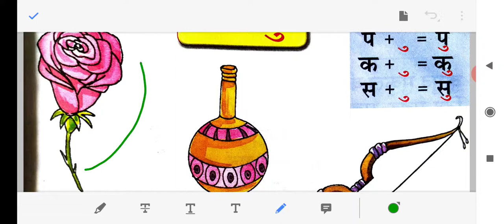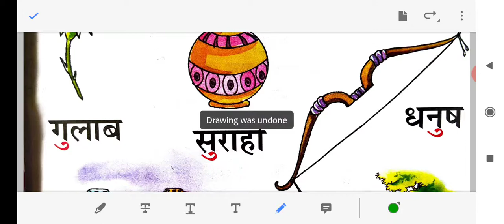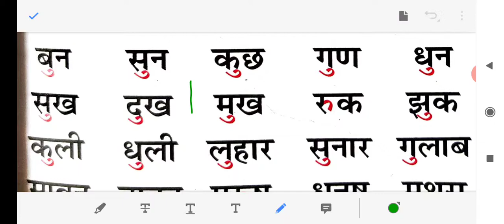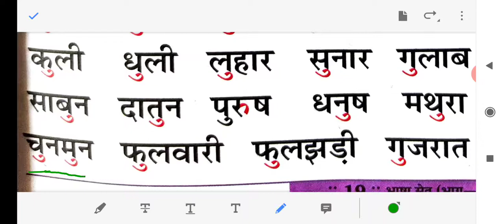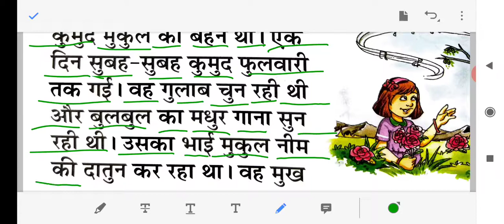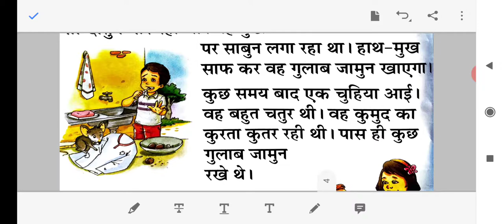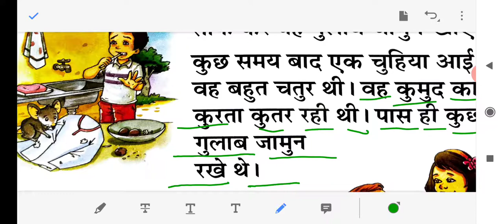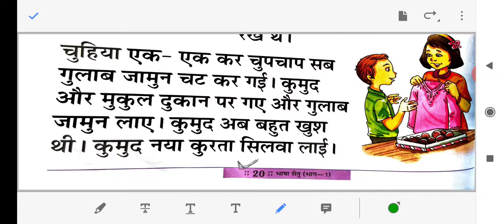Class-1sub- हिन्दी(उ=ु) की मात्रा से शब्द